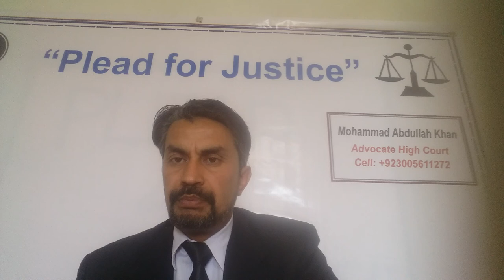Information to Police & their Power of Investigation (Part--1) S # 154 to 164 CrPC